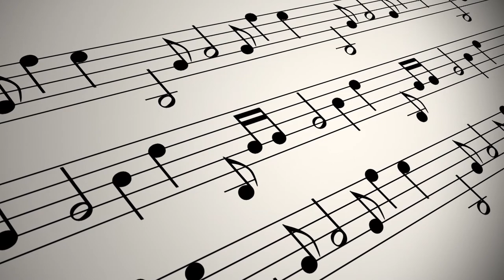FREE VIDEO BACKGROUND/MUSICAL NOTATION/NO SOUND/ROYALTY FREE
FREE VIDEO BACKGROUND/MUSICAL NOTATION/NO SOUND/ROYALTY FREE ( 5 minutes video )

FREE VIDEO BACKGROUND/Musical Notation Background/Royalty Free ( 7 seconds video )

Feel free to use the video as background to any project that you have. No need to ask permission.